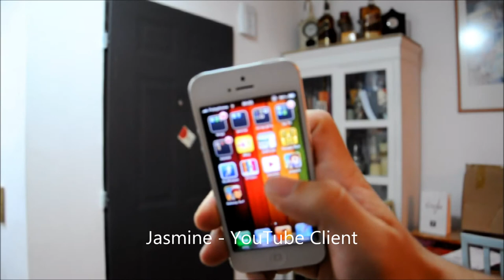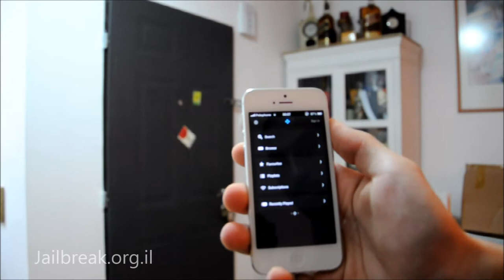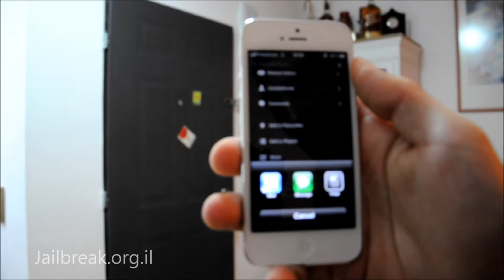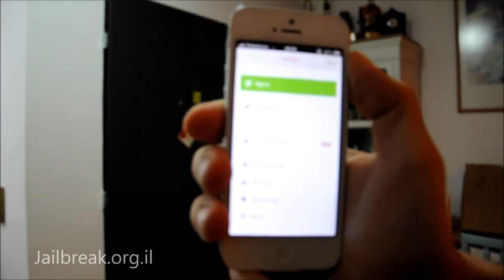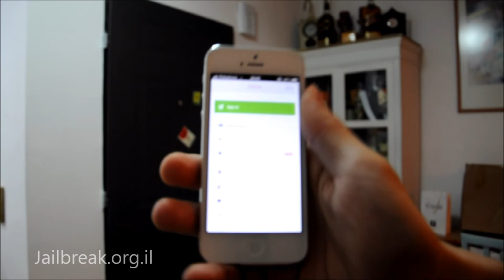סקירת האפליקציה Jasmine - YouTube Client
סקירת האפליקציה Jasmine - YouTube Client תחליף לאפליקציית יוטיוב הרשמית.
אפליקציה תואמת IOS 6 ומתאימה באופן מלא למסך 4 אינצ' החדש.